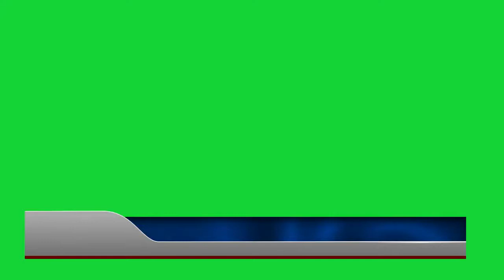Green screen free barra de texto chromakey 4K 60FPS pra usar em sua edição NO COPYRIGHT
barra animada para texto sem direitos autorais!
use sem o fundo verde! sem strike para sempre!!!

4k 60fps barra para texto estilo globo esporte green screen  sem direitos autorais  Lower Thirds no copyright

Compativel para todos os editores